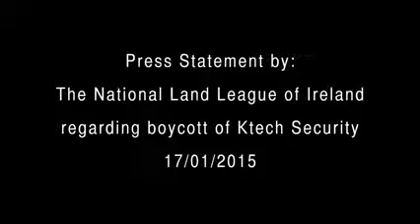Land League of Ireland issue statement to Ktech Security-17.01.2015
The following statement is the official response of the National Land League of Ireland to recent High Court injunctions granted by Paul Gilligan to K-Tech Security against supporters of the League and indeed the National Land League of Ireland itself.
"Let justice be done tho' the Heavens fall." - Michael Davitt